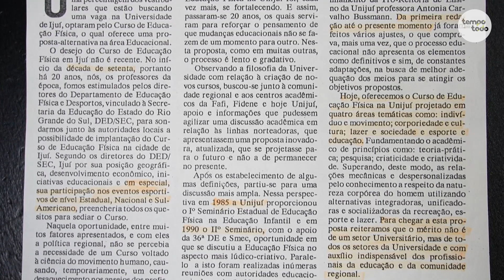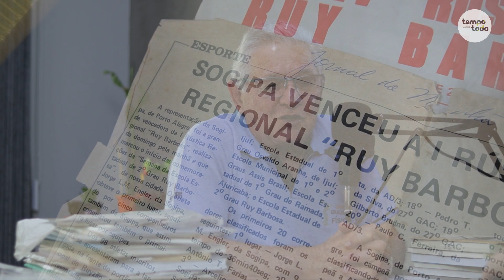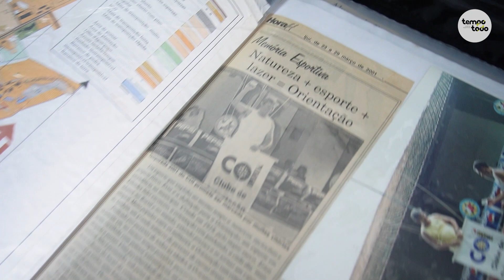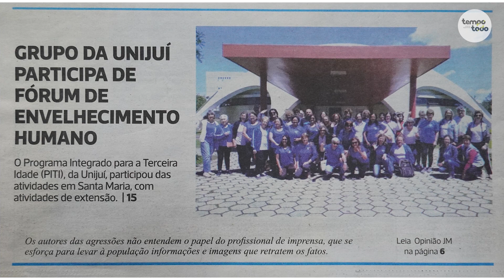TempoTodo entrevista Leopoldo Schonardie Filho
O canal Tempo Todo tem a honra de anunciar o entrevistado da semana: o sempre professor da Unijuí, Leopoldo Schonardie Filho. A longa trajetória também em escolas de Ensino Médio, estudos permanentes e modalidades praticadas são assunto na conversa da semana. O tempo de ginástica na Sogi está na pauta, assim como a infância e o início cedo no trabalho.